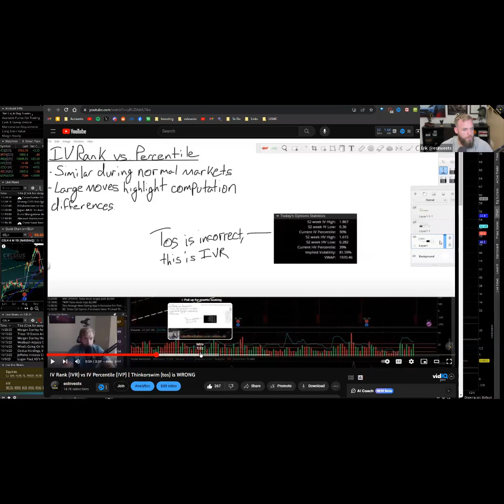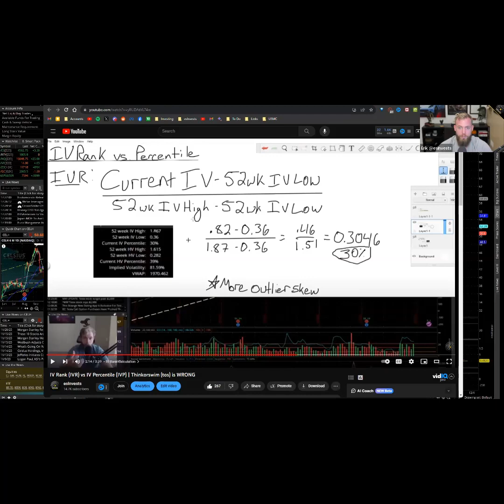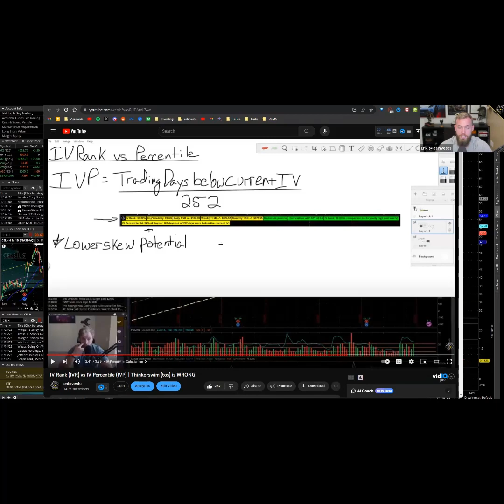The Option(al) Experience - Ep. 9: Implied Volatility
In the final installment of our miniseries dedicated to options trading, Erik explains the difference between Implied Volatility and IV Percentile, and why the former is important to understand.  We also discuss the plans for moving the series over to Erik’s YouTube channel, which will be streamed live every Tuesday at 7pm CST (start time updated).  The first recording of the reboot can be found here!

Licensed in 36 states, if you need anything mortgage-related, reach out to her at or give her a call at . Tell her 2 Bulls sent you to get the best rates available!

For anyone trading futures, check out Vantatrading.com. Founded by Mr. W Banks and Baba Yaga, they provide a ton of educational content with the focus of teaching aspiring traders how to build a repeatable, profitable process.

Fleri is hosting a month long sub to learn his process for the month of November, check it out here before he shuts it down!

If you enjoyed this week's guest, check out our directory for other amazing interviews we've done in the past!

If you like our show and hate social media, then please tell all your friends!

If you have no friends and hate social media and you just want to give us money for advertising to help you find more friends, then you can donate to support the show here!

About the Panelists:

Erik Smolinski:

Erik is a lifelong investor and self-made millionaire looking to share how others can achieve the same. He is hoping to share his experience with active and veteran military members to expose them to opportunities.

He came from a single parent low-income household, worked odd jobs as a kid, and began investing in high school. Erik wasn't going to attend college and planned to enlist in the Marines, but a mentor directed him to apply for a scholarship (which he earned). While he pursued his undergrad, he dug deeper into investing and trading - finding derivatives which he primarily trades. He completed over 6 years of active duty before transitioning to the reserves, earning an MBA during his last year. Erik then spread into real estate and angel investing as his means grew, to accelerate capital growth.